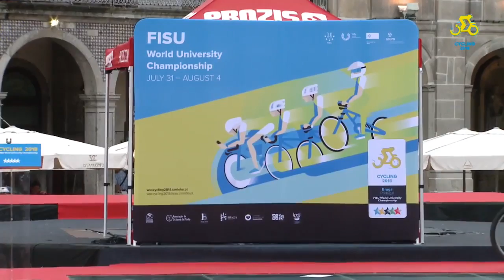Cycling - Opening Ceremony - 2018 FISU World University Championship - Day 1